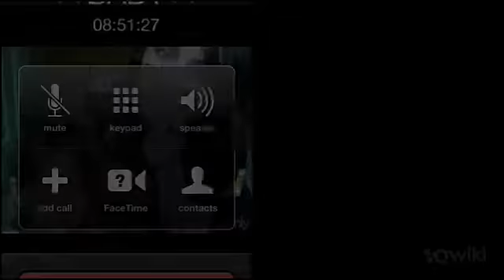Long Distance Sucks